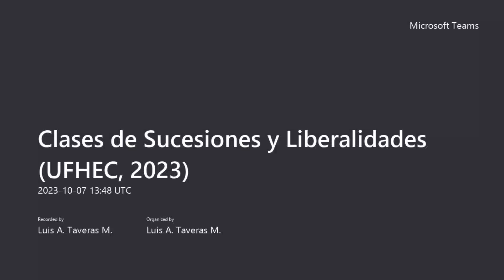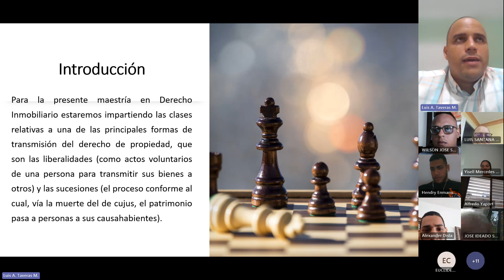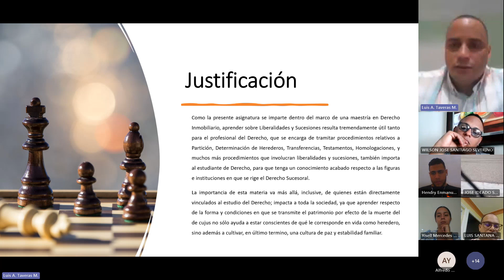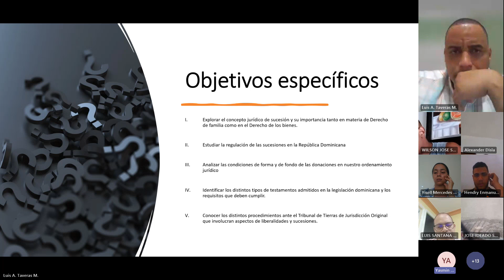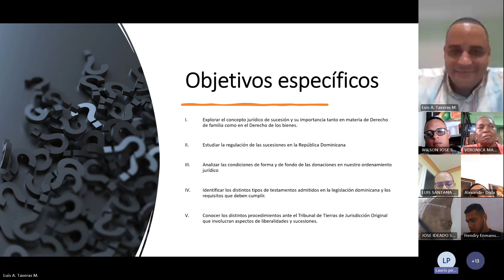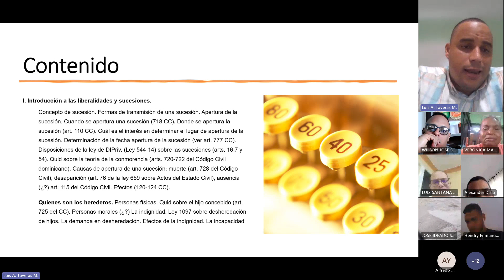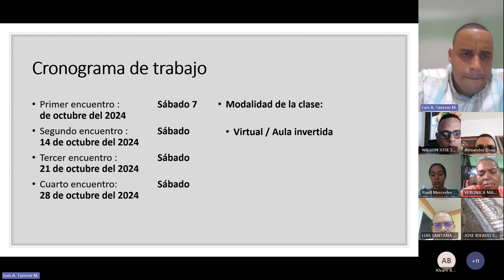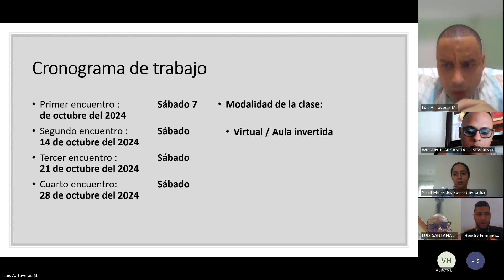Introduccion al Curso Sucesiones y Liberalidades UFHEC, 2023, parte 1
Primera parte del Curso Sucesiones y Liberalidades impartido de forma virtual Universidad Federico Henríquez y Carvajal (UFHEC) en fecha 7 de octubre del año 2023.

Se hace la presentación formal del curso.